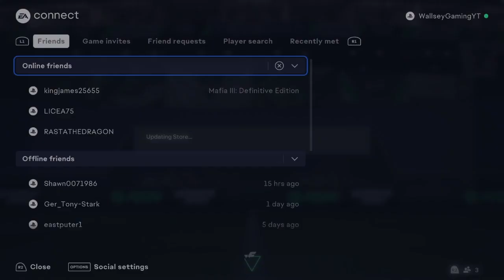The Egyptian King!!! FC 24 Completing the POTM Mohamed Salah SBC